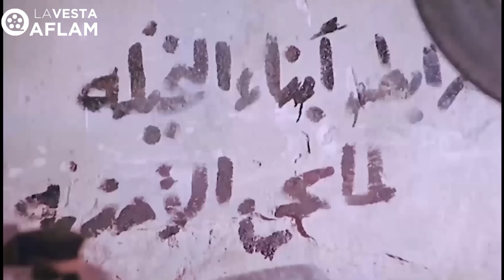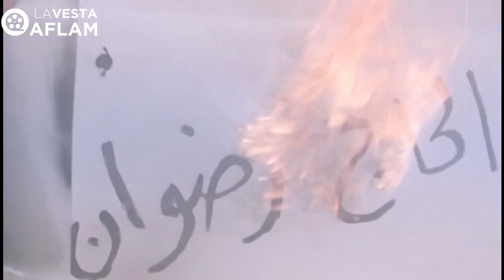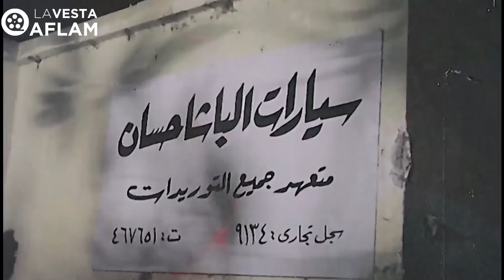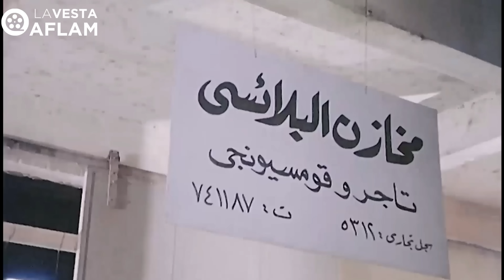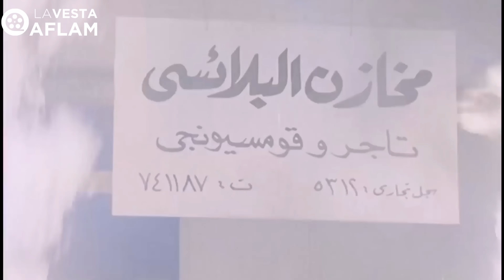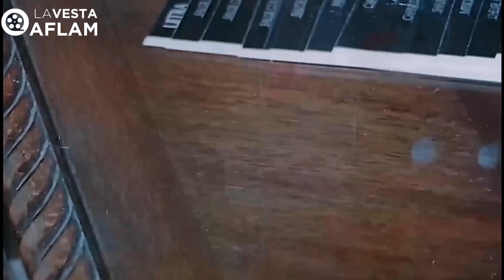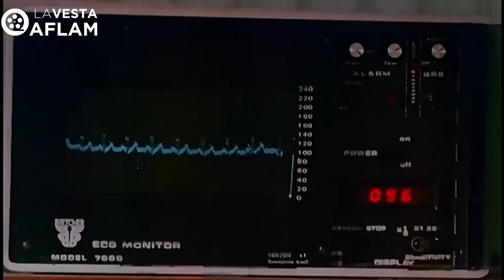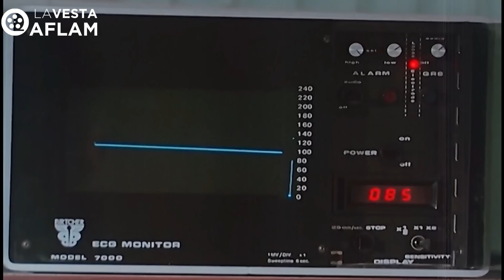شوف عادل_امام مع سعيد صالح مع الفيلم التاريخي من افضل افلام السينما المصرية